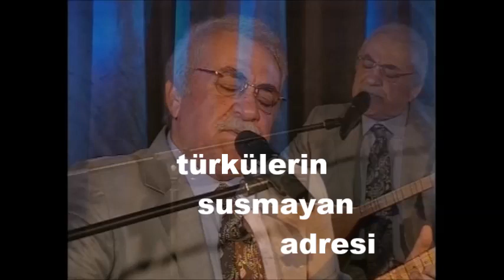aşık gülabi merhamet eyle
FACEBOOK SAYFAMIZA BEKLİYORUZ...